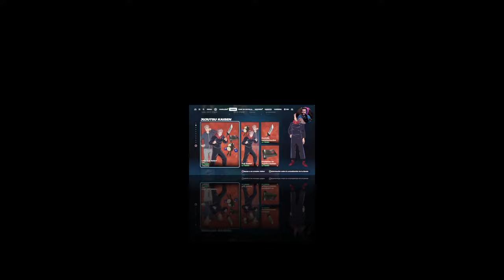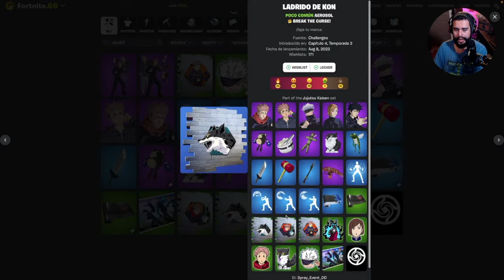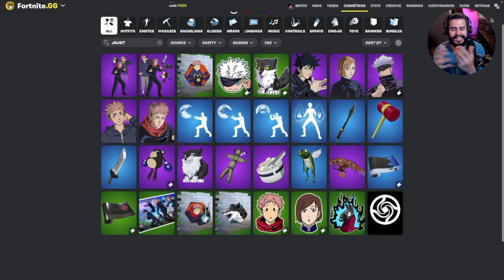¡SE HICIERON MEGA EXCLUSIVOS!